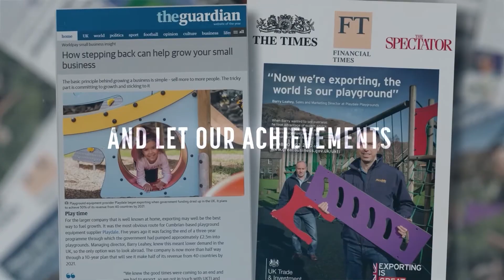We Are Team Playdale